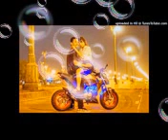12 ឧសភា 2017